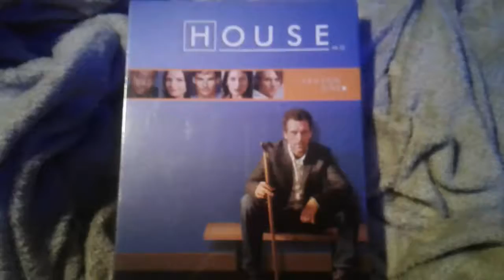October 21, 2019